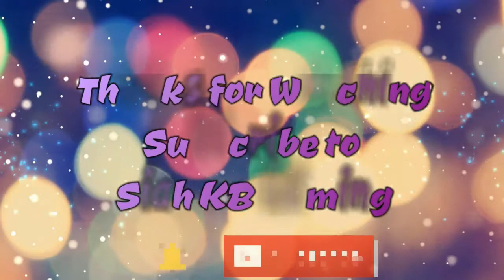Brawl Stars : Insane Full Boxes Opening Challenge - Tara's Bazaar Session 1 Part2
I opened 34 big boxes at Tara's Bazaar Season 1 and looking for surge but ended up getting something special. Did you guys noticed that every brawler having sound effects?
Please share it to all your subscribers for more box opening videos on my channel.